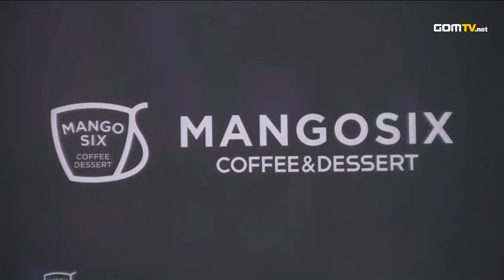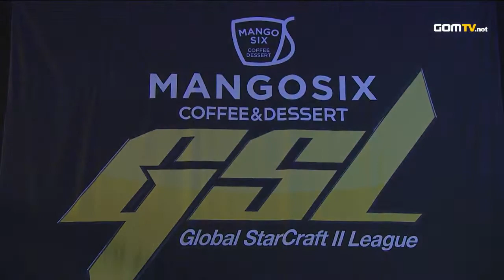- Starcraft 2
Squirtle vs ALBM :
GOM eXP is proud to present the 2013 WCS Korea Season 1 MANGOSIX GSL!

As we said goodbye to "Wings of Liberty", GSL moved forward in its first season with "Heart of the Swarm!" A new game with fresh units and strategies would ensure that 2013 WCS Korea Season 1 MANGOSIX GSL would be an amazing one!

Original aired from March 4th, 2013 to June 1st, 2013.